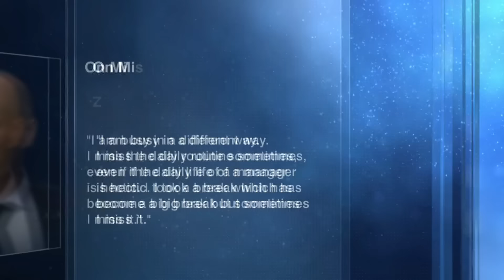Zinedine Zidane looking to get BACK into managing? 👀 'We know he misses it' - Juls Laurens | ESPN FC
Frank Leboeuf, Julien Laurens and Shaka Hislop join Kay Murray on ESPN FC to discuss former Real Madrid manager Zinedine Zidane's comments about missing managing.